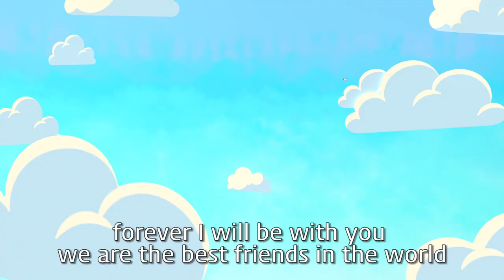[pingping song] Children's Song Ping Ping Song Addictive, funny ChichiPing ping children's song